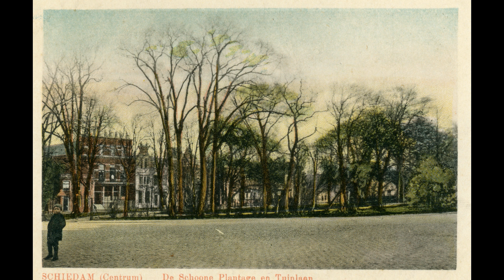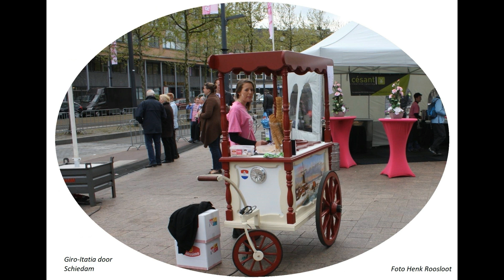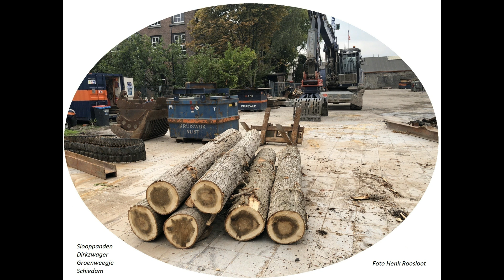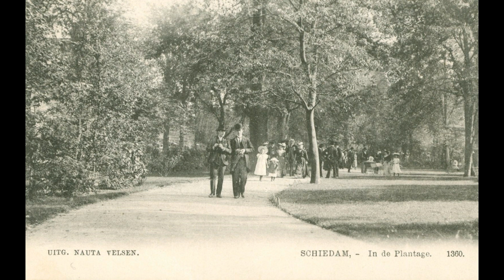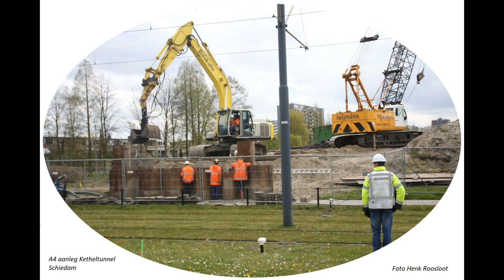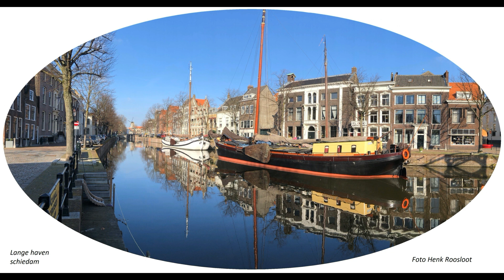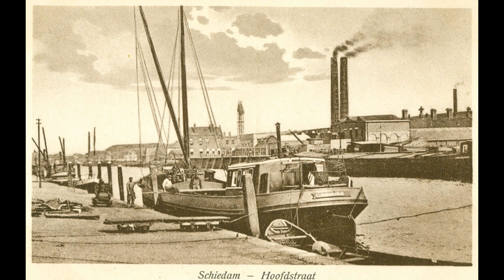Schiedam 100 foto's oude en nieuwe door elkaar tot en met 2023 deel 80